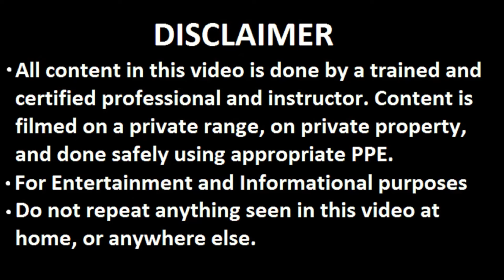Saying Goodbye To My 30 SPL